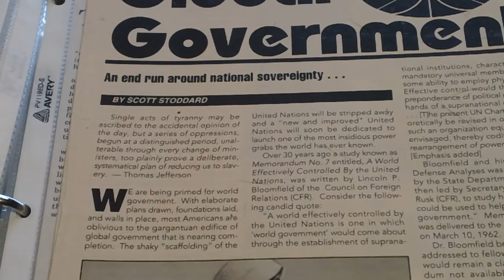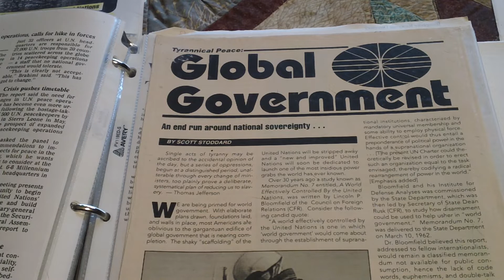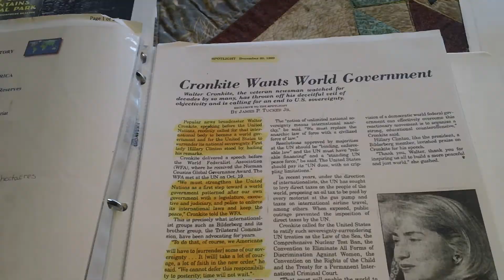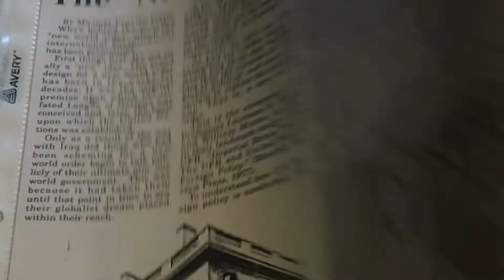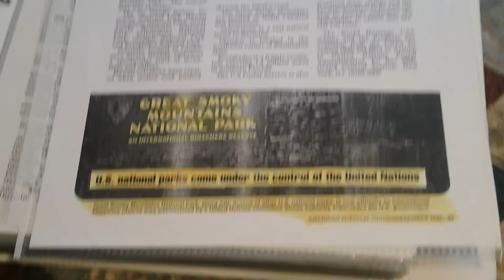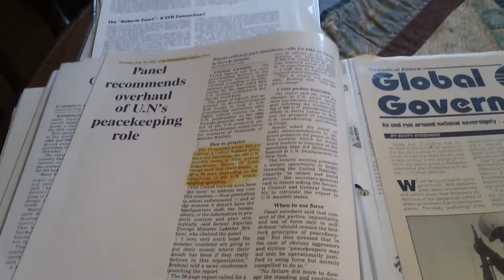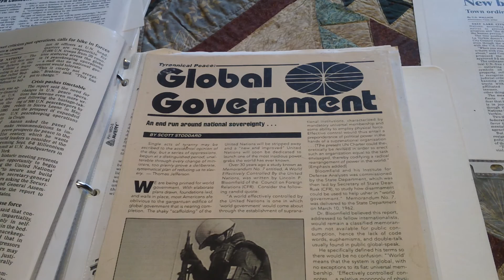Virginia stay vigilant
The rest of us should follow suit--keep awake-stay vigilant.